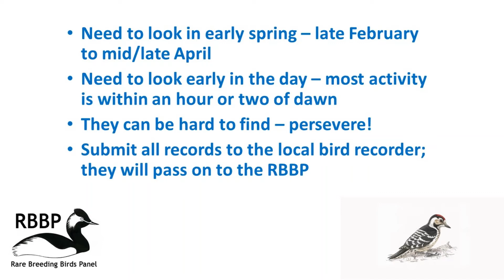Finding Lesser Spotted Woodpeckers part 2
Dr Ken Smith, the RBBP's Species Advisor for Lesser Spotted Woodpecker, gives some tips on finding the elusive Lesser Spotted Woodpecker in the early spring when they are at their most obvious. Get out early, and keep looking! Part 2/2.